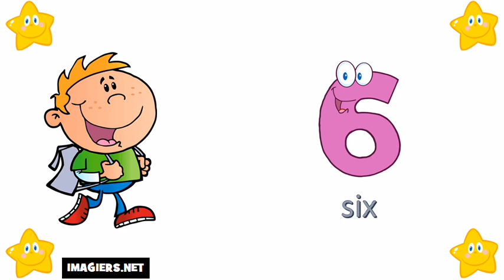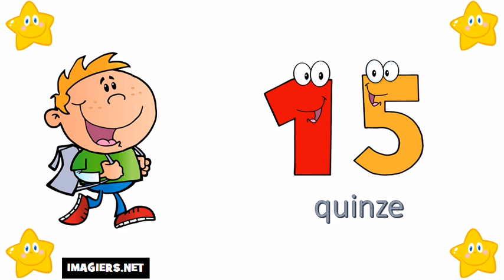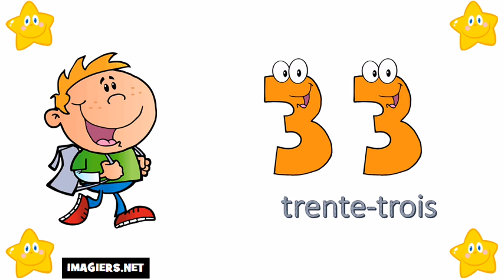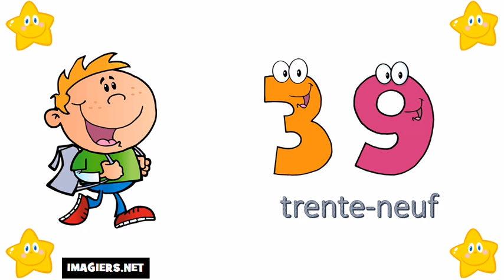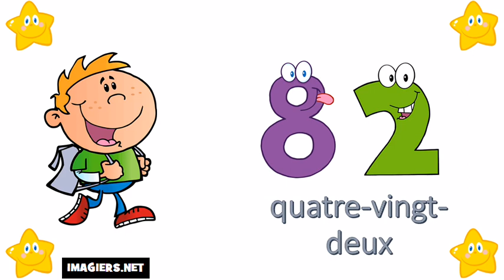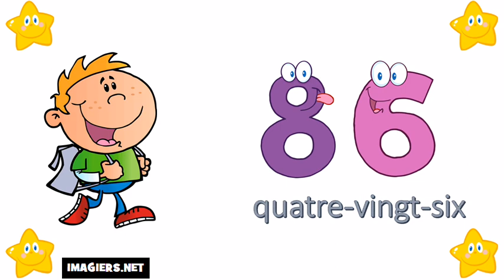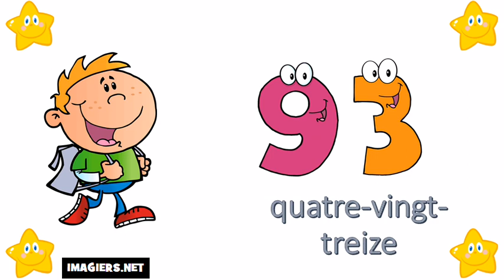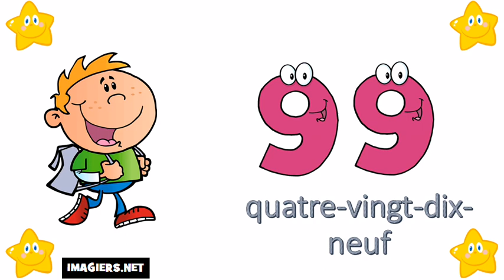Išmokti prancūzų # Numeriai 0 100